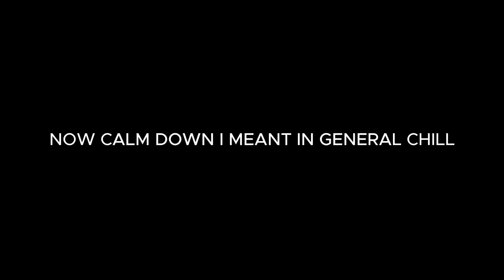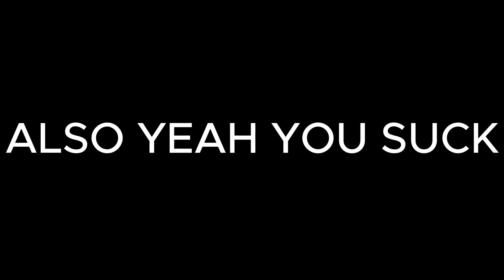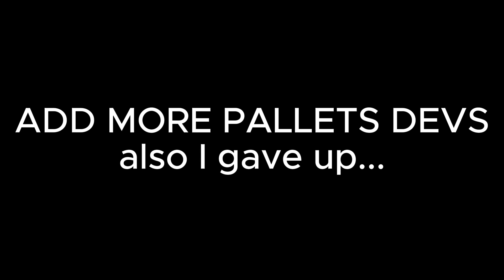DEAD BY DAYLIGHT IS THE WORST ... -Dead by Daylight-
Make  sure to check out the music as well!!!